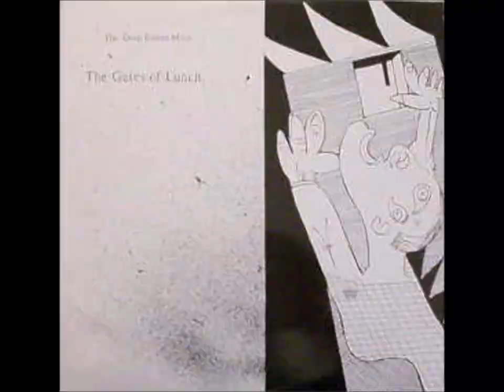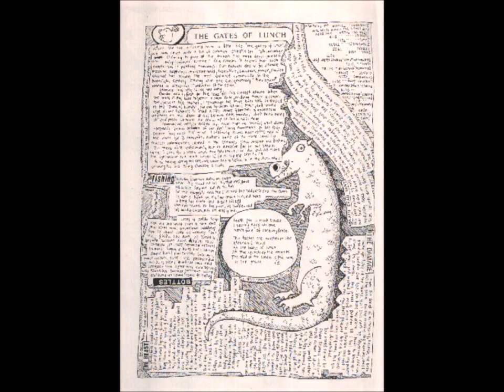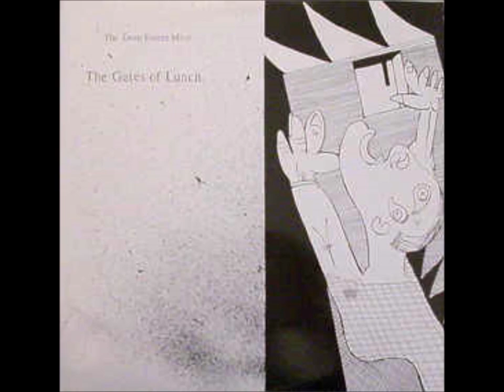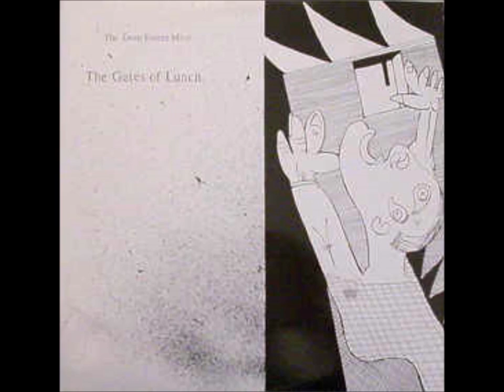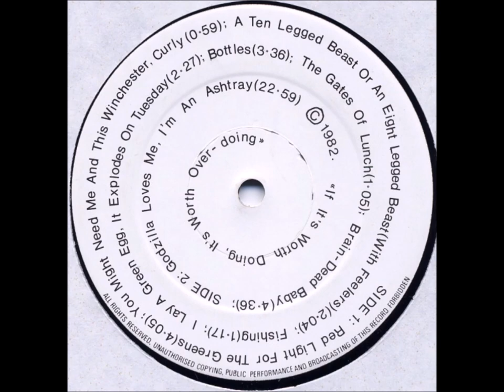The Deep Freeze Mice – The Gates Of Lunch-Full Album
Format:
CD, Album, Reissue
Country: Belgium
Released: 1991
Genre: Rock
1  A Red Light For The Greens 4:11
2  You MIght Need Me And This Winchester Curly 0:59
3  A Ten Legged Beast (Or An Eight Legged Beast With Feelers) 2:04
4  Fishing 1:17
5  I Lay A Green Egg, It Explodes On Tuesday 2:27
6  Bottles 3:36
7  The Gates Of Lunch 1:05
8  Bottles Reprise 0:36
9  Brain Dead Baby 4:44
10  Godzilla Loves Me, I'm An Ashtray 23:35
11  You're Going Green 3:30
12  Untitled 0:28
13  Careful With That Axe 3:32
14  The Damage 2:20
15  Polanski's Dog 4:07
16  The Rat Dance 5:46
17  Hitler's Knees 8:08

11. You're Going Green
12. Careful With That Axe
13. The Damage
14. Polanski's Dog
15. The Rat Dance
16. Hitler's Knees

1. 4:05
9. 4:36
10. 22:59
11. 4:02
16. 5:52
17. 8:00                                                                                                                           AND                                                                                                                                 The Deep Freeze Mice – The Gates Of Lunch
Format:
Vinyl, LP, Album
Country: UK
Released: 1982
Genre: Rock
Style: Art Rock
A1  A Red Light For The Greens 4:05
A2  You Might Need Me And This Winchester Curly 0:59
A4  Fishing 1:17
A5  I Lay A Green Egg, It Explodes On Tuesday 2:27
A6  Bottles 3:36
A7  The Gates Of Lunch 1:05
A8  Bottles Reprise 0:36
A9  Brain Dead Baby 4:36
B  Godzilla Loves Me, I'm An Ashtray 22:59